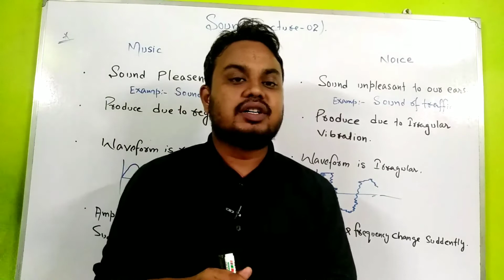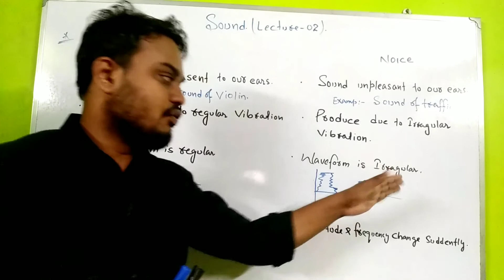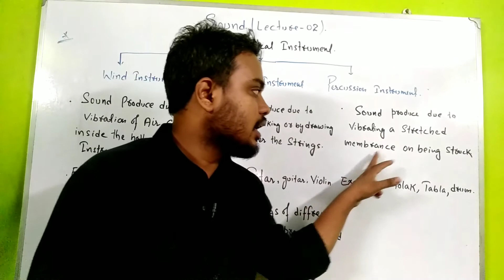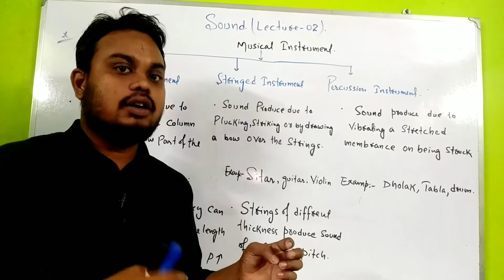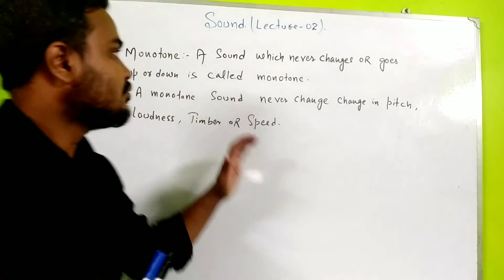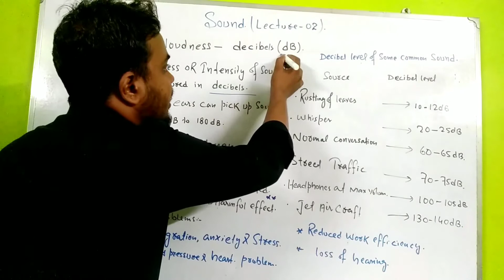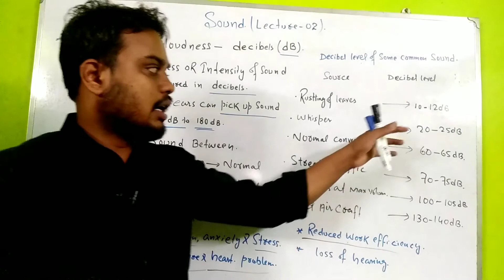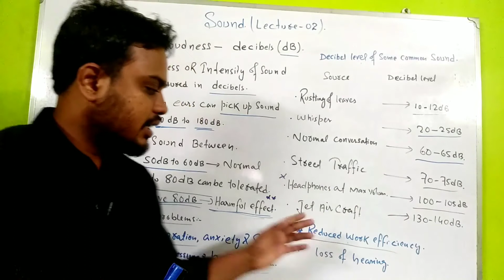SOUND CLASS 8 ICSE || ICSE CLASS 8 SOUND IN HINDI || ICSE PHYSICS || SCIENCE CLASS 08 || LECTURE-02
Dear students,
       In this video we are going to learn about the basic concept of sound for class 8 ICSE

Video lead: MD SHABAN AHMED

✸ ICSE & CBSE CHEMISTRY - CHAPTERS WISE VIDEOS

Hello everyone,Welcome to "WISE EDUCATION" Where learning is joy and teaching a pleasure.this channel focuses on providing Education in an Easy and Simple Manner.It tries to clear the doubts as well as built the basic concept.covering ICSE/ISC/CBSE/States board.

those seeking personalize online tuition and business related enquirer,
please Contact